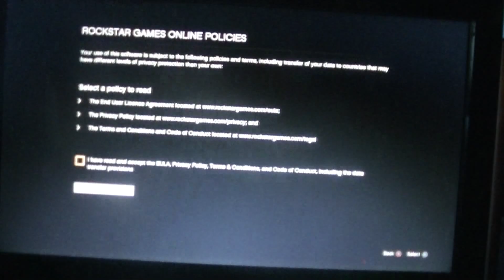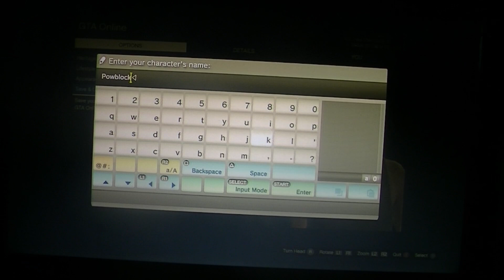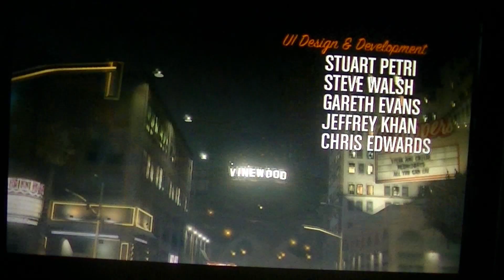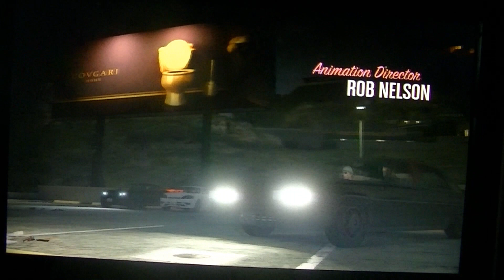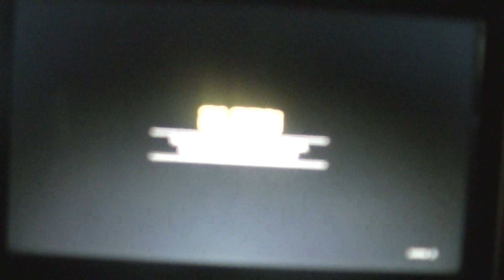GTA V Online Release Day Attempt (Server Issues)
This a video attempt trying to connect to the GTA Online servers on release day. It started working smoothly during the solo session but crashed immediately. Hopefully Rockstar Games can fix the issues this week. Since GTA V has a very high demand, I think they should've known that so many people would be trying to play online regardless  of whether it's the PS3 or Xbox 360.